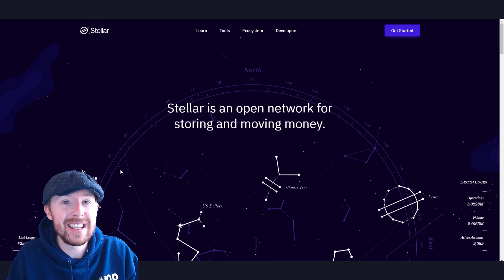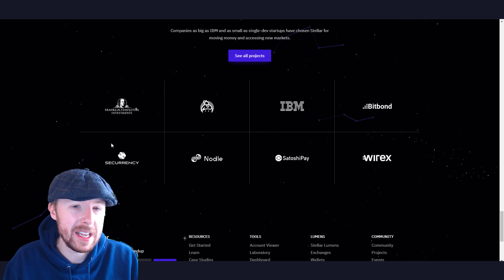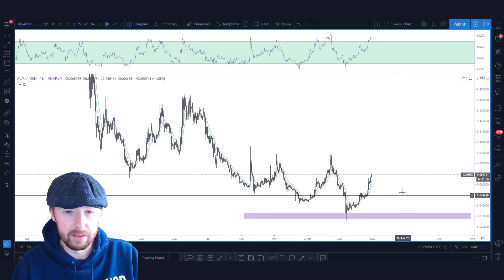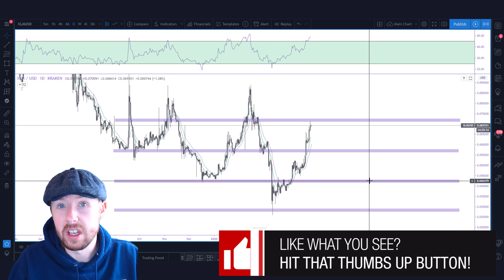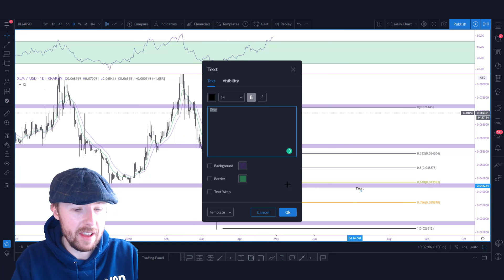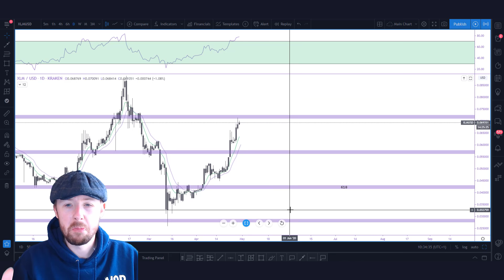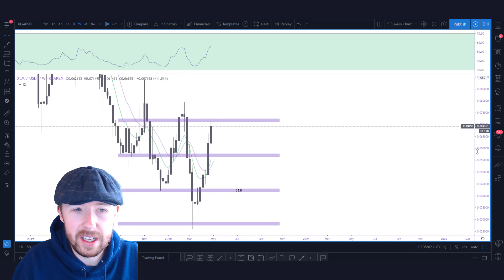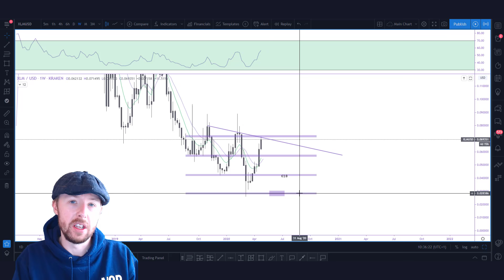When To Invest In Stellar Lumens 2020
Stellar Lumens 2020

Another question to do stellar lumens, more than happy to do this one as it is a good long term prospect which is getting a lot of hype at the moment.

NEW HERE? ₿

Hey, I’m Ash, also known as Crypto Mobster. And I’m from England (Not Ireland)…
My channel is updated 2-3 times per week. I upload educational videos on cryptocurrency, investing and trading. I’ve been in the space since 2016 hoping to help you achieve success in understanding cryptocurrencies and other investments.